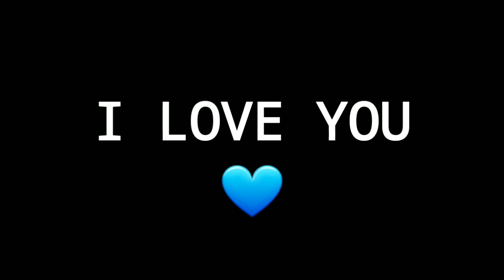The Best Of Samsung Galaxy a20s❣🌈 | Free fire highlights 🇧🇷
THG FF 999

 📱MEU CELELAR: SAMSUNG GALAXY A20S

🔥DPI:720

   ⚡VELOCIDADE DO PONTEIRO
             (MAXIMA)

📲MEU GRAVADOR; ADV

🔥MEU EDITOR; KINE MASTER PRO

CONTEUDO DO CANAL; HIGHLIGHTS ; DICAS; HUD; DPI SENSIBILIDADE etc...

🦊GUILDA ATUAL; nenhuma

💥FREE FIRE ; JOGADOR MOBILE CONTA LEVEL 66

TEGUES ALEATÓRIAS